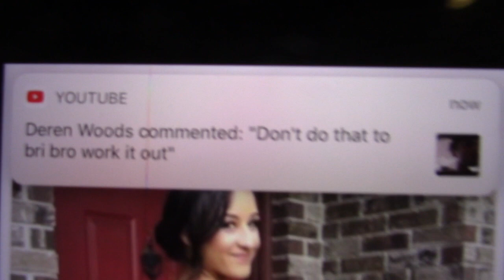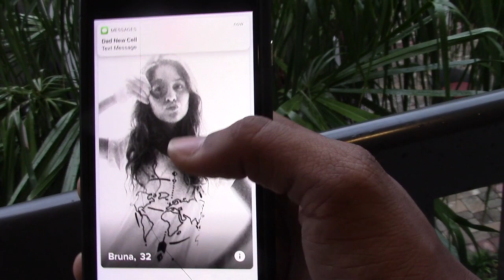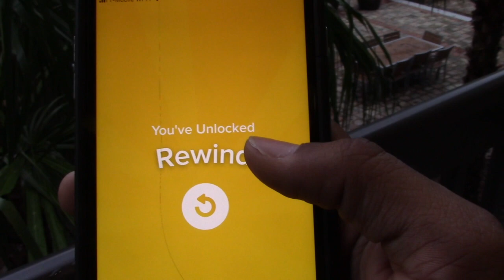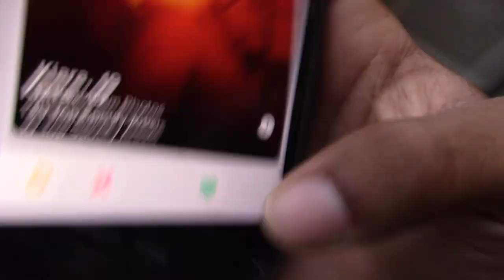First day being single .. (HERES WHAT I DID)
Part 4. First day single. 10k likes for club footage and more